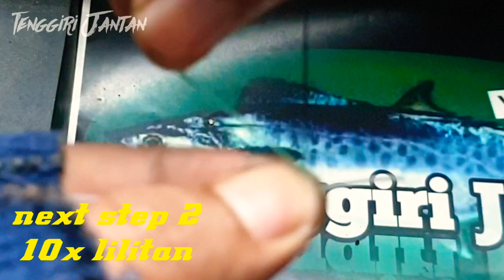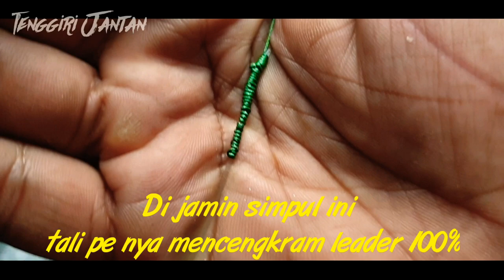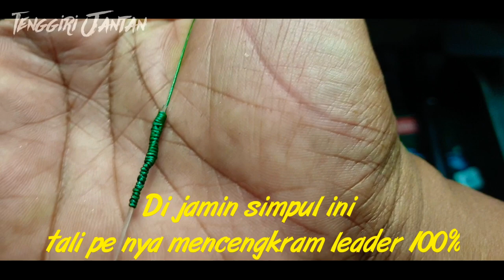RELIX knot || Braid to fluorocarbon leader || fishing knot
Braid to fluorocarbon easy and strongers